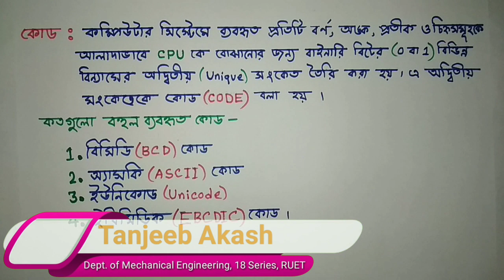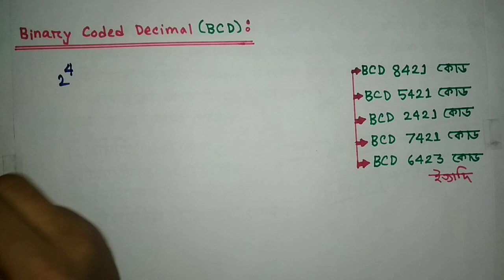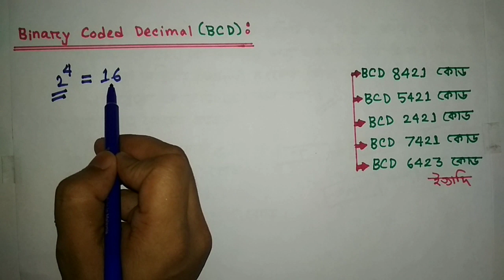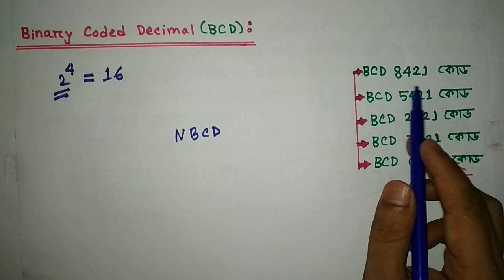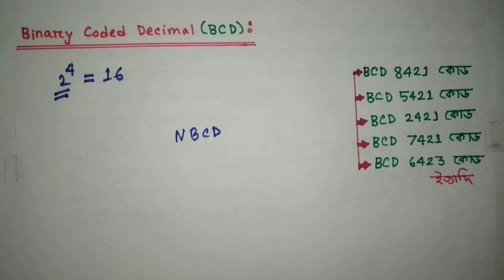10.Basic Concept of Code & BCD Code|H.S.C.|ICT|Chapter 3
In this video we will discuss on BCD code.After watching the video you will know the concept of code including BCD code

The purpose of "Bidda Jog Aloy" is to know the world through technology at home. Currently, "Bidda Jog Aloy" is working on ninth-tenth and eleventh-twelfth grade academic studies.But we will enlarge our activities in future InShahAllah.